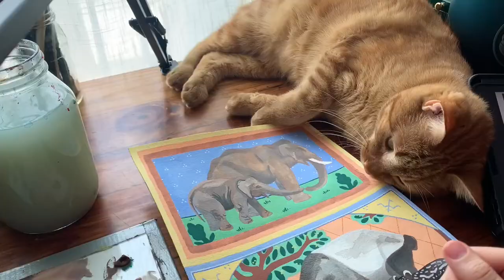elephant and tapir gouache painting ✤ inspired by medieval manuscripts ✤ music only (no mic)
Hello, lovely creatures!
When trying to do a voiceover for this video, I found the music and video to be rather calming and didn't want to interrupt the peace with my voice! So today's video is music only!

I created this piece back in August 2021 on a cozy, rainy day.  I actually sketched out the initial idea for this piece during a livestream on Twitch! (the sketch starts at about 2:10:45).

I've always been drawn to mother and child pieces.  It is a common subject of my work. The Asian Elephant and Malayan Tapir are two of my favorite species, and both are considered endangered by the IUCN.

Cozy up with a blanket or paint along with me and enjoy!
Julie

SOCIALS

TOOLS

PAPER ✤ Arches Cold Pressed Watercolor Paper
GOUACHE ✤ Arteza
MARKERS  ✤  Posca Acrylic Markers

TECH

iPad Pro 2020 11” and Apple Pencil (2nd Gen)
APP ✤ Procreate
DIGITAL BRUSHES  ✤ 6B Pencil and Syrup by Procreate

MUSIC